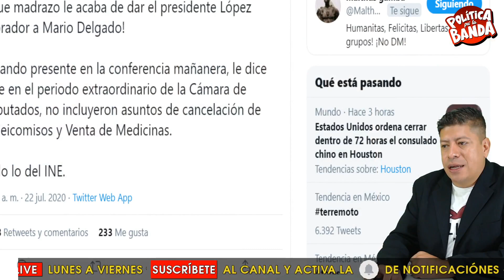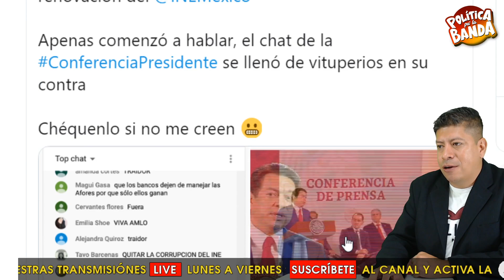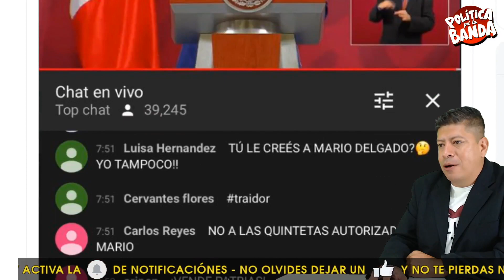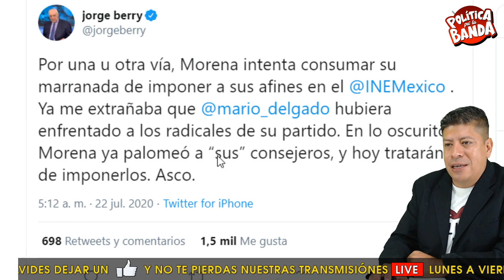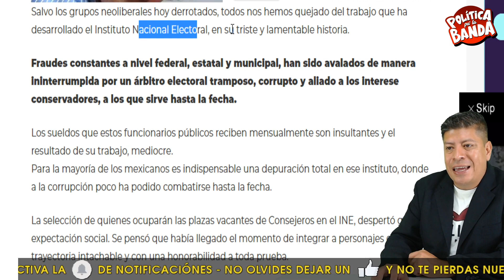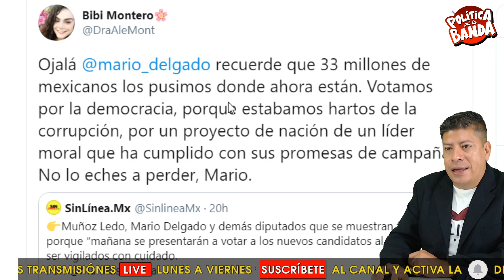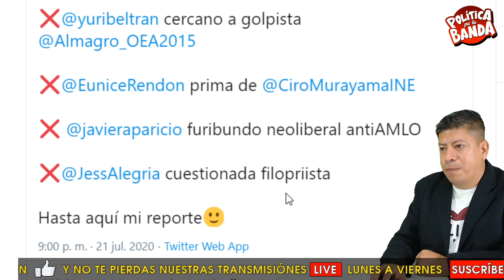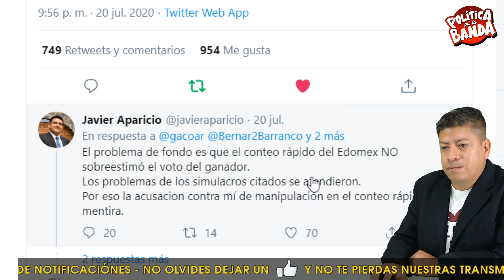MARIO DELGADO ASEGURA LA DIRIGENCIA NACIONAL, DEL PRI O DEL PAN, LO TUNDEN EN REDES, AMLO LO SIENTA